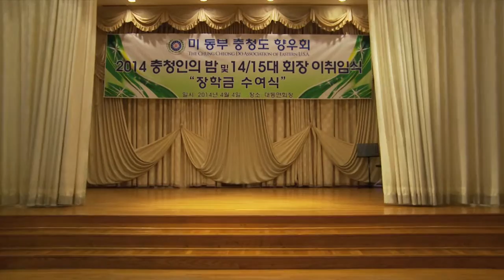04/04/2014 Sam Go Moo by Simone & Fiona Kim at Chung Cheong HyangWooHoi Event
Simone and Fiona Kim performed Sam Go Moo, Korean Traditional Hour-Glass Drum Dance at the ceremony of the 14th and 15th Inauguration and Scholarship presentation of Chung Cheong Hyang Woo Hoi at Dae Dong Manor in Flushing on 04/04/2014.

The professional photographer from New York Culture Development Department took the videos of Song Hee Lee, Simone San-Ha, and Fiona Ji-Hoo Kim and the beauty of Han Bok.